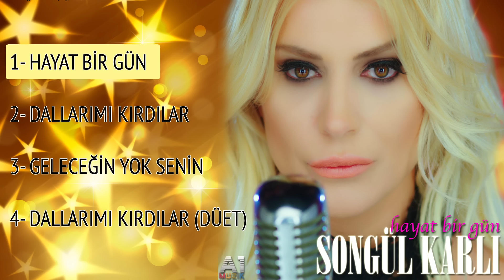Songül Karlı - Hayat Bir Gün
Yapım: A1 Müzik
Prodüktör: Yusuf Kırmızıgül